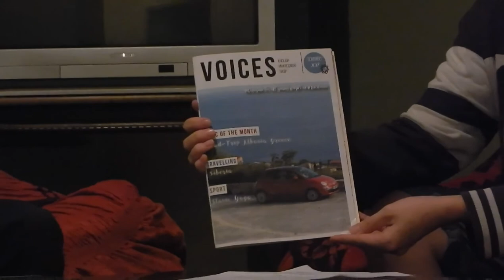Flip Flop Vlog | Episode 1 - Nikola Popovski Interview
This is the interview with the Macedonian film director, Nikola Popovski and about his new movie "The Last Church Bell" which won the award at the Montreal World Film Festival.
and post your comments on our FB page.